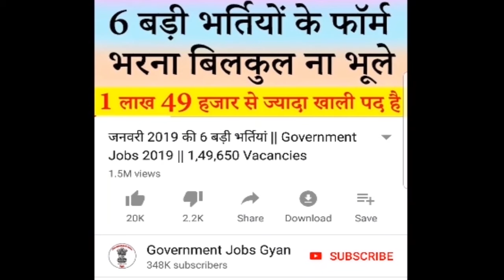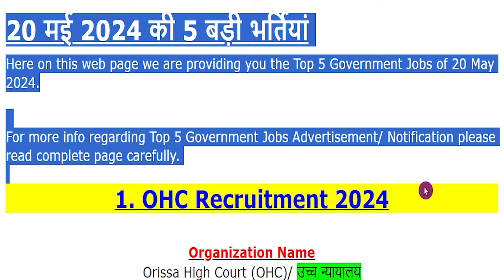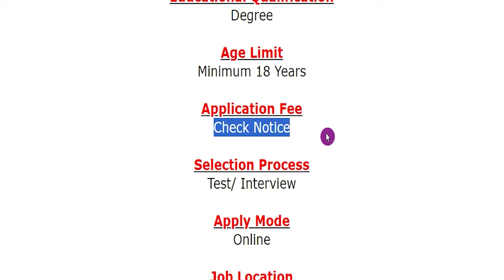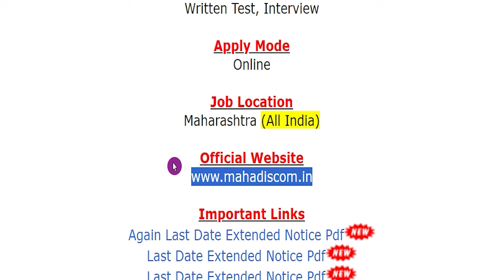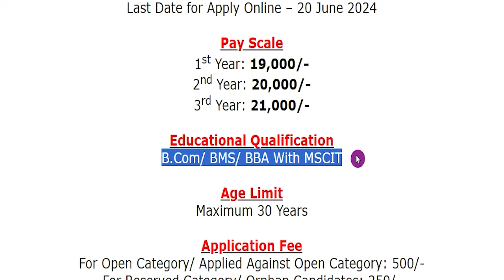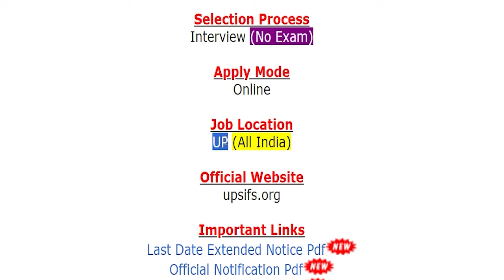20 May 2024 Top 5 Government Jobs #2014 || Latest Govt Jobs 2024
For more info regarding Top 5 Government Vacancy of the 20th May 2024 such as vacancies, eligibility, dates & other please visit given below link……...

OHC Recruitment 2024
IIT Madras Recruitment 2024
MAHADISCOM Recruitment 2024
MAHADISCOM JA Recruitment 2024
UPSIFS Recruitment 2024

If you have queries and suggestion related to Top 5 Government Vacancy of 20th May 2024 you can comment in the given below comment box.